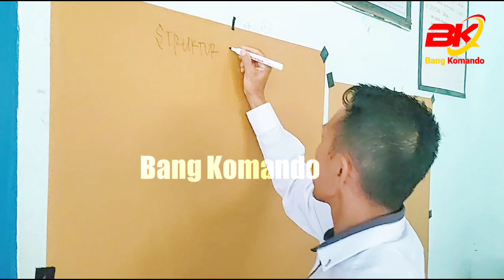Seru nya Pemilihan Ketua Karang Taruna Harmonis Desa Kole Tahun 2023 - Aula Kantor Desa Kole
Kembali Lagi Bersama Komando Channel

Semoga Vidio Kami Bermanfaat Buat Anda semua